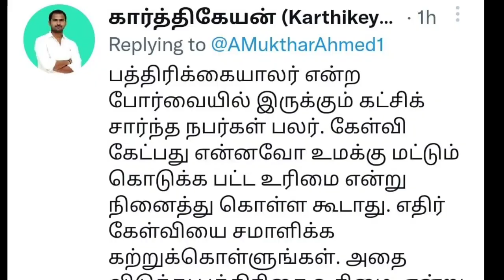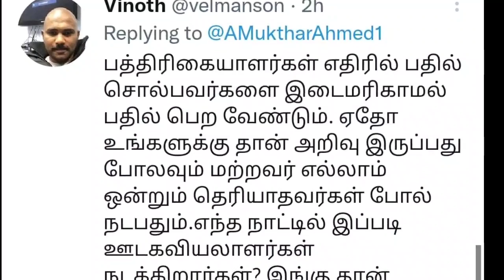சீமானை தாக்கும் ஊடகவியலாளர் முக்தார் | Seeman | Dmk | Ina viduthalai